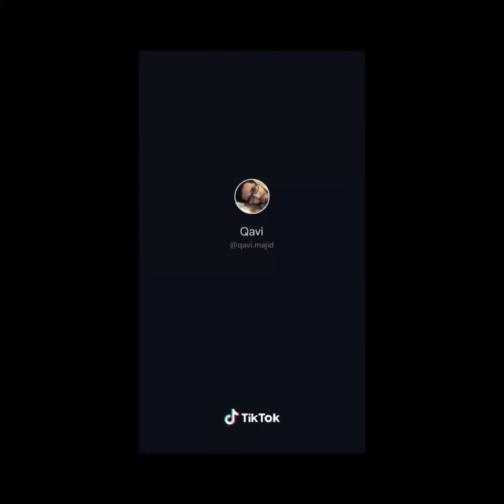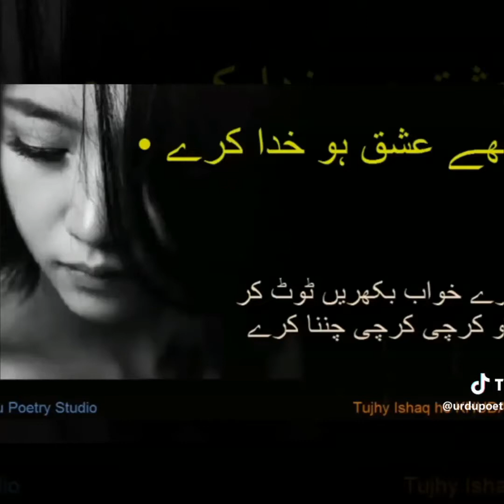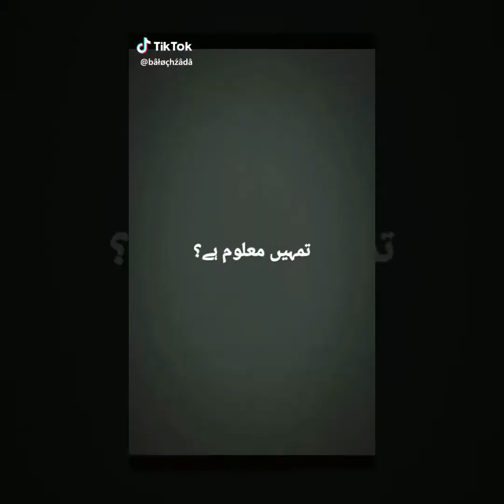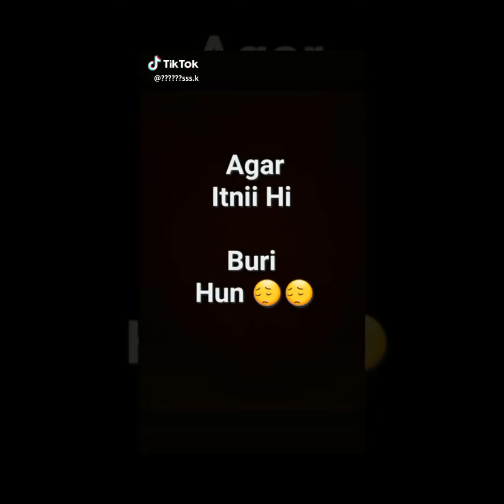Sad tiktok videos.. Bewafa.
Islamic video
Funny video...
Funny clips...
Romantic songs...
Romantic video chat.
Sad song...
Sad story.
Musical. Ly